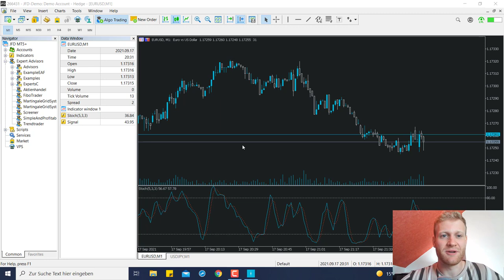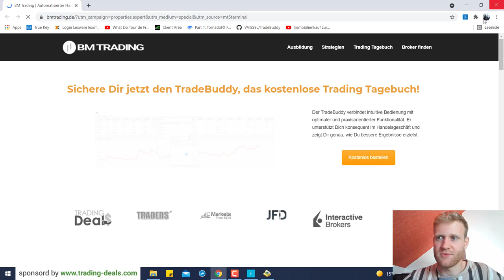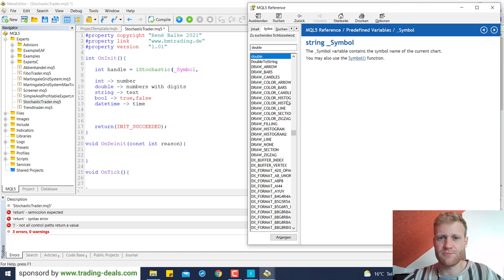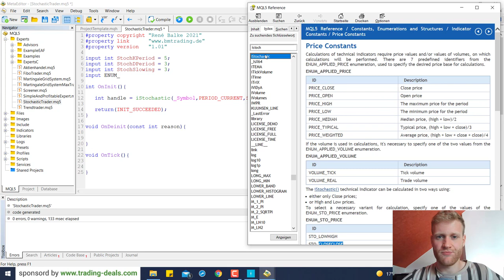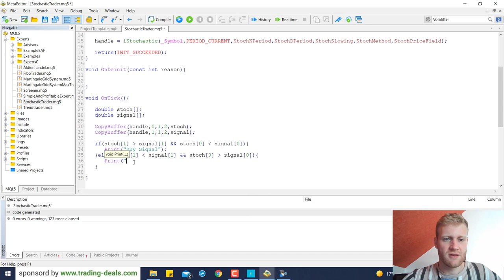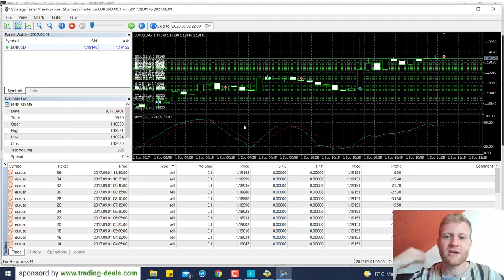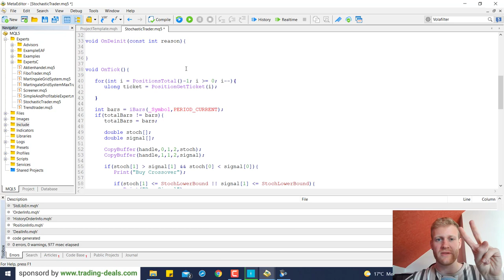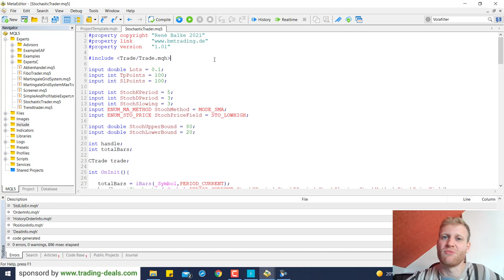Complete MT5 Stochastic Expert Advisor Programming Tutorial For Beginners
Learn about the benefits of automated trading. After programming trading strategies for a while I started teaching how to program expert advisors for the MT4 (MetaTrader 4). Until now I only did videos in German but now I will start this channel with English videos to reach a larger audience of traders and help them improve their trading. There will be no fake trading on this channel and no lies. I show trading as it is - the good and the bad sides.